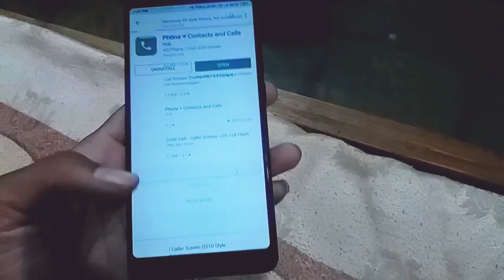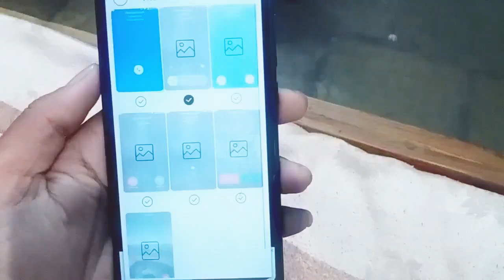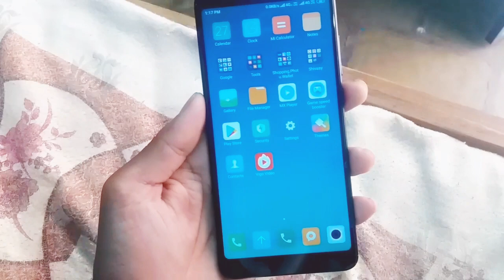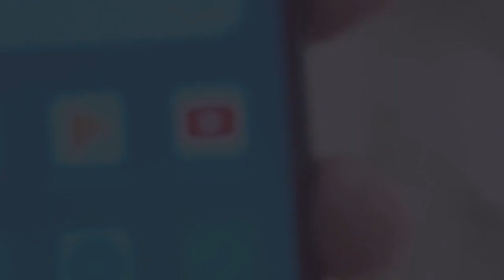MIUI 10 Calling Ccreen Change 2019 Letest Trick🔥🔥🔥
Hello Doston

aaj hum apne  redmi ka har mobile main miui 10 ki calling screen change kar saikta hai ya video main okk

Thanks